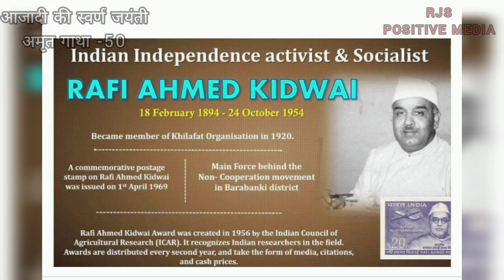श्रद्धांजलि: दीनदयाल उपाध्याय, रफी अहमद किदवई,कर्पूरी ठाकुर और जगजीत सिंह अरोड़ा_रेनू श्रीवास्तव RJS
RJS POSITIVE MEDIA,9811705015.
[2/8, 18:51] ukmannaair: जननायक कर्पुरी ठाकुर (24 जनवरी 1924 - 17 फरवरी 1988) भारत के स्वतंत्रता सेनानी, शिक्षक, राजनीतिज्ञ तथा बिहार राज्य के दूसरे उपमुख्यमंत्री और दो बार मुख्यमंत्री रह चुके हैं।[1][1] लोकप्रियता के कारण उन्हें जन-नायक कहा जाता था।[2][3] कर्पूरी ठाकुर का जन्म भारत में ब्रिटिश शासन काल के दौरान समस्तीपुर के एक गांव पितौंझिया, जिसे अब कर्पूरीग्राम कहा जाता है, में नाई जाति में हुआ था।[2][4] जननायक जी के पिताजी का नाम श्री गोकुल ठाकुर तथा माता जी का नाम श्रीमती रामदुलारी देवी था। इनके पिता गांव के सीमांत किसान थे तथा अपने पारंपरिक पेशा नाई का काम करते थे।भारत छोड़ो आन्दोलन के समय उन्होंने २६ महीने जेल में बिताए थे। वह 22 दिसंबर 1970 से 2 जून 1971 तथा 24 जून 1977 से 21 अप्रैल 1979 के दौरान दो बार बिहार के मुख्यमंत्री पद पर रहे।
[2/8, 18:52] ukmannaair: जगजीत सिंह अरोड़ा (13 फरवरी, 1916 – 3 मई 2005) भारतीय सेना के तीन-सितारा जनरल थे जिन्होने बंगलादेश मुक्ति संग्राम में महत्वपूर्ण भूमिका निभायी। १९७१ के भारत-पाकिस्तान युद्ध के समय वे पूर्वी कमान के जनरल आफिसर कमाण्डिंग-इन चीफ थे। भारत सरकार द्वारा उन्हें सन १९७२ में पद्म भूषण से सम्मानित किया गया था।
[2/8, 18:53] ukmannaair: रफी अहमद किदवई भारतीय राजनीति के जाज्वल्यमान नक्षत्र थे। जन्म बाराबंकी जिले के मसौली ग्राम के एक जमींदार उच्चपदस्थ सरकारी अधिकारी के परिवार में हुआ था। अपने राष्ट्रीय विचारोंवाले चाचा के संरक्षण में रफी अहमद के व्यक्तित्व का विकास हुआ। उन्होंने गवर्नमेंट हाईस्कूल बाराबंकी से मैट्रिक परीक्षा उर्त्त्णी की और एम. ए. ओ. कालेज, अलीगढ़ से कला में स्नातक की उपाधि प्राप्त की।

दो वर्ष पश्चात्‌ जब उनकी कानून की परीक्षा प्रारंभ होने वाली थी, उन्होंने महात्मा गांधी के आह्वान पर सरकार द्वारा नियंत्रित एम. ए. ओ. कालेज का अन्य सहपाठियों के साथ बहिष्कार कर दिया और असहयोग आंदोलन में सक्रिय रूप से भाग लेने लगे। ब्रिटिश सरकार के विस्र्द्ध प्रदर्शन करने और नारे लगाने के अभियोग में उन्हें दस मास का कठोर कारावास का दंड दिया गया।
[2/8, 18:53] ukmannaair: पंडित दीनदयाल उपाध्याय ( जन्म: 25 सितम्बर 1916–11 फरवरी 1968) राष्ट्रीय स्वयंसेवक संघ के चिंतक (चिन्तक) और संगठनकर्ता थे। वे भारतीय जनसंघ के अध्यक्ष भी रहे। उन्होंने भारत की सनातन विचारधारा को युगानुकूल रूप में प्रस्तुत करते हुए देश को एकात्म मानववाद नामक विचारधारा दी। वे एक समावेशित विचारधारा के समर्थक थे जो एक मजबूत और सशक्त भारत चाहते थे। राजनीति के अतिरिक्त साहित्य में भी उनकी गहरी अभिरुचि थी। उन्होंने हिंदी और अंग्रेजी भाषाओं में कई लेख लिखे, जो विभिन्न पत्र-पत्रिकाओं में प्रकाशित हुए।विकी।